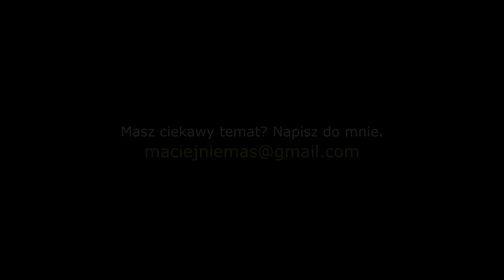Ewa śpi przy kościołach, tam czuje się bezpieczna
Kobieca bezdomność szokuje i trudno ją sobie wyobrazić w brutalnym męskim świecie. Jednak takich osób przybywa i jedyne, co możemy zrobić, to okazać jeszcze głębszą empatię. Nie oceniając, bo bezdomna z takim stażem zasługuje wyłącznie na tolerancję.